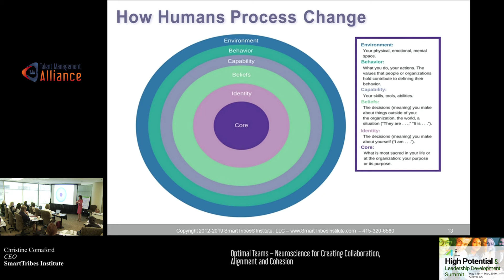How Humans Process Change: Christine Comaford Speaks at Talent Management Alliance